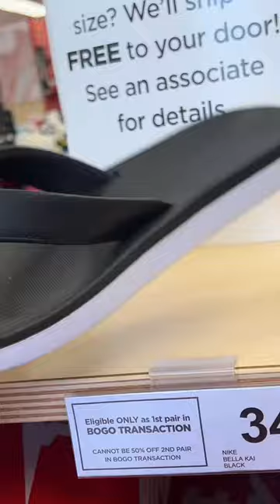SHOPPING WITH ME RACK ROOM Shoes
Rack Room Shoes Shopping With Me